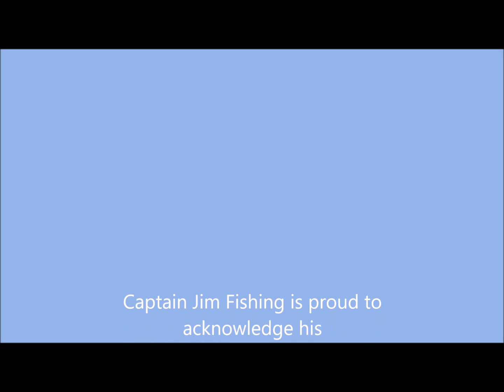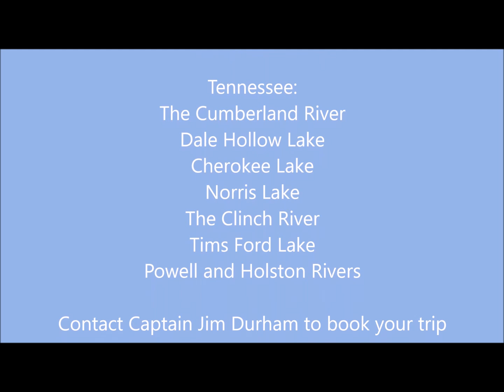Captain Jim and StriperFun Guide Service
Join Captain Jim and StriperFun Guide Service on the Cumberland River with the Peck charter!  This was a great fun day with two fishermen who had success on the beautiful Cumberland River.